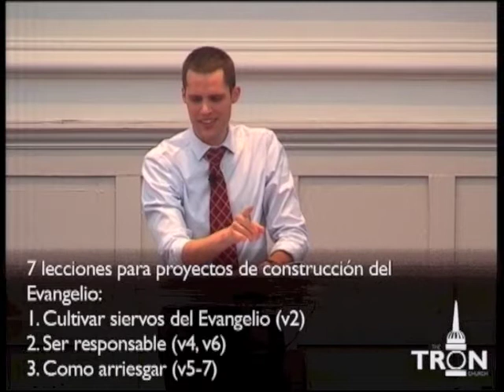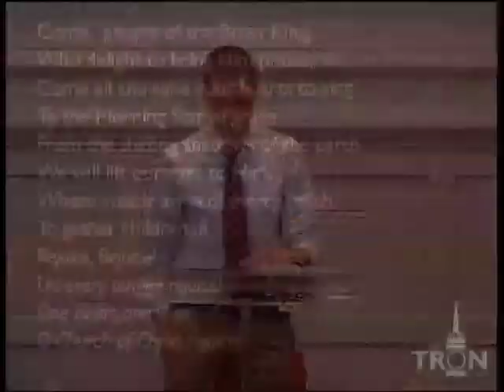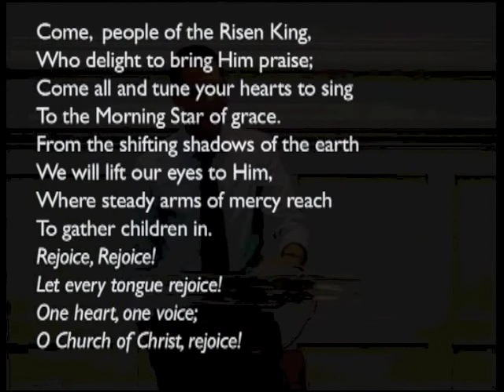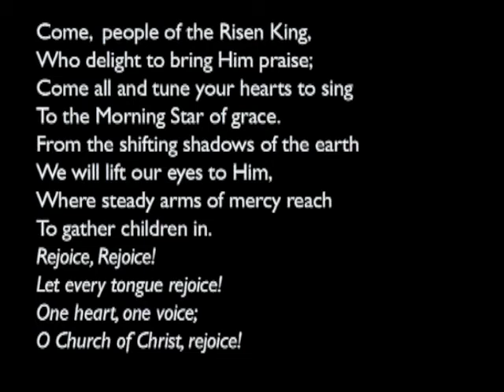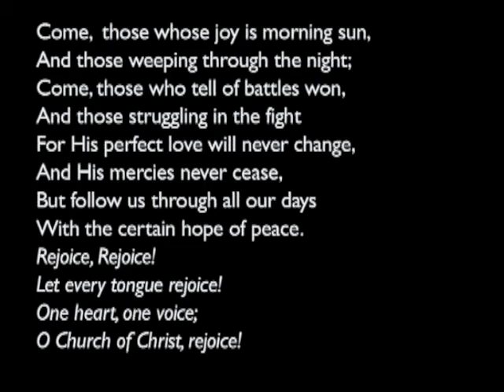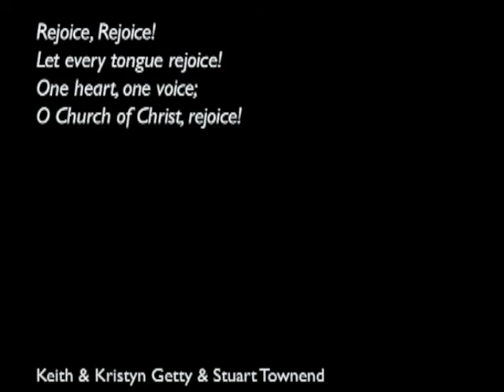140824pm - 2 Chronicles 24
Rupert Hunt-Taylor